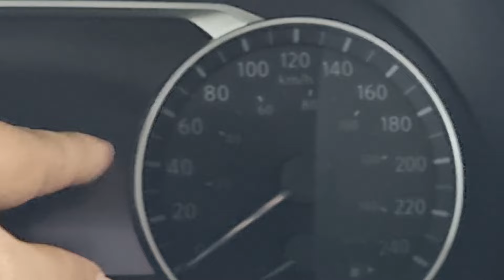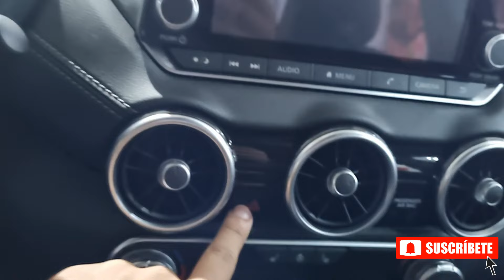Nuevo Nissan Sentra Modelo 2024 - Primeras Impresiones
El sedan de gama media, con el cual encara al Corolla, donde busca a competir y posicionarse en este segmeto, competido.